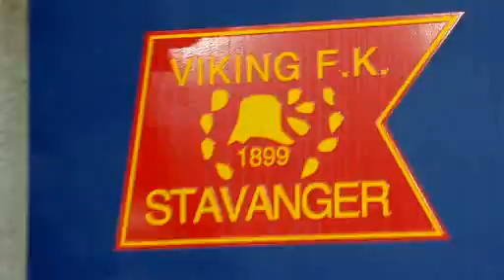Viking - Molde 2011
Viking snur kampen, men må finne seg i et uavgjort resultat. Irriterende.
(og den siste der skal du sette Bertelsen!)